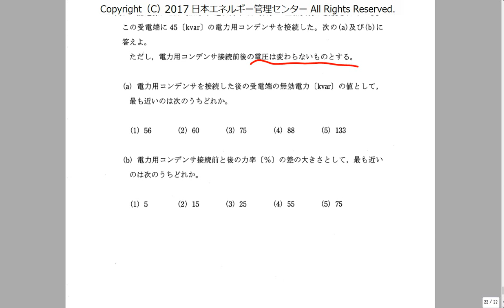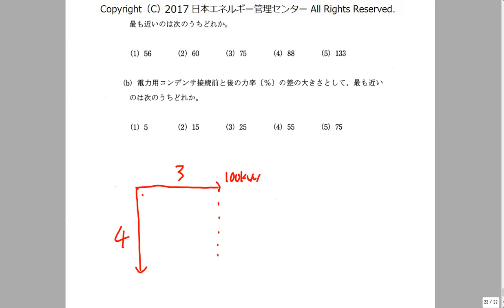電験三種頻出！コンデンサ特集 H21電力 問17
力率改善に関する基本的な問題です。
ベクトル図の重要性について詳しく解説します！